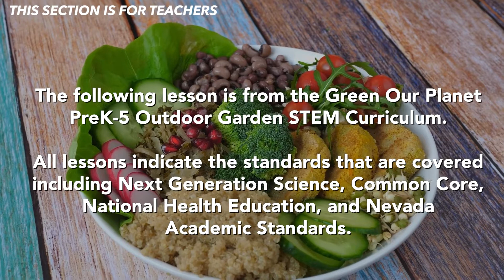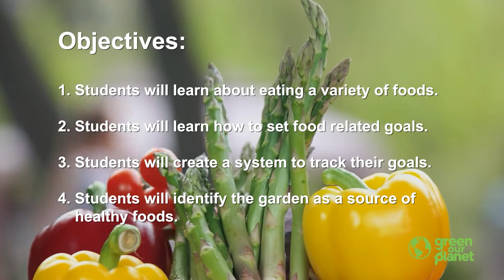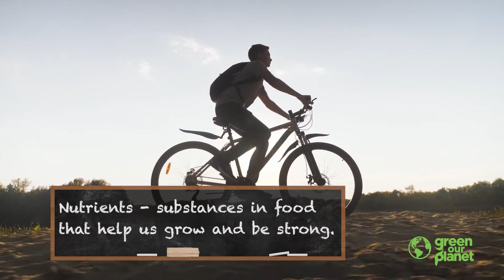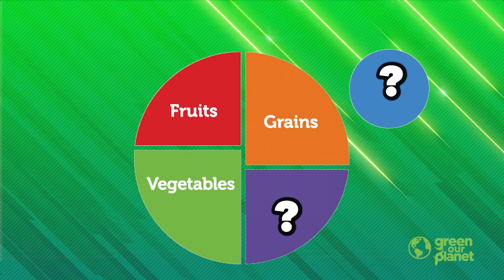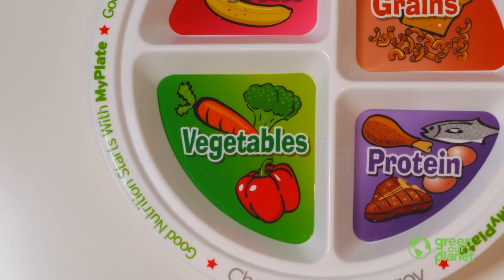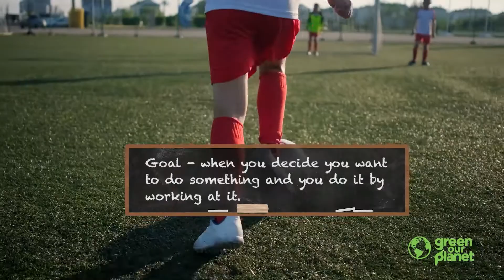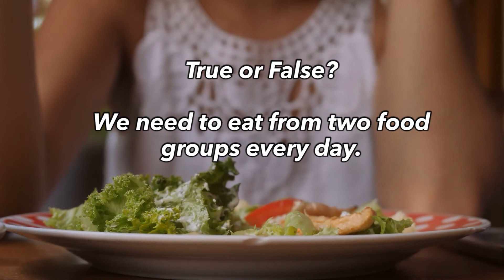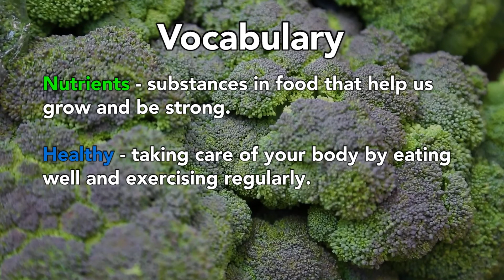Setting Healthy Goals (Kindergarten, Health Lesson 2 from the Green Our Planet STEM Curriculum)